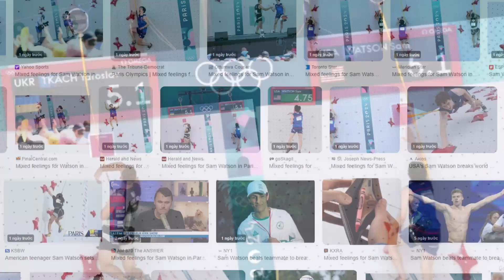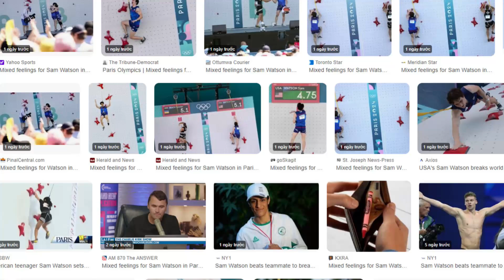Sam Watson's Paris Victory A Mixed Emotions After Breaking Own Climbing Record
And PayingSocialMediaJobs
Is The Market Leader !